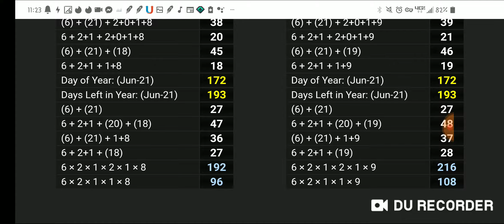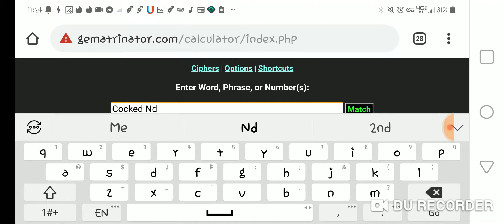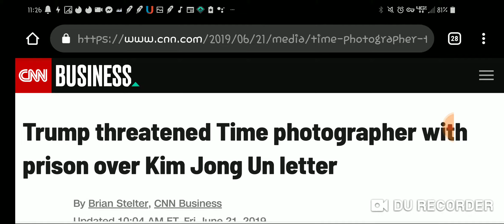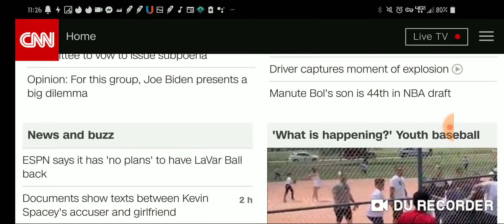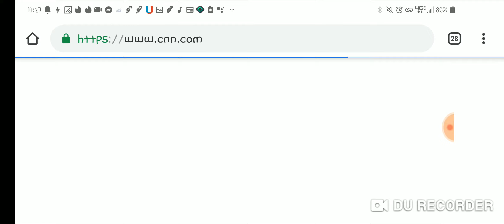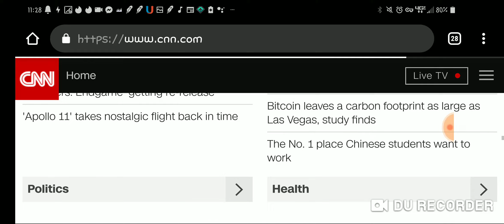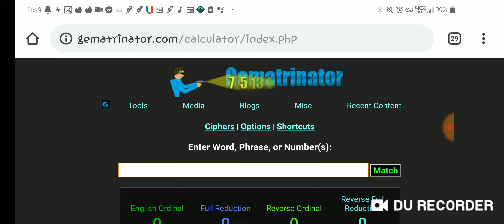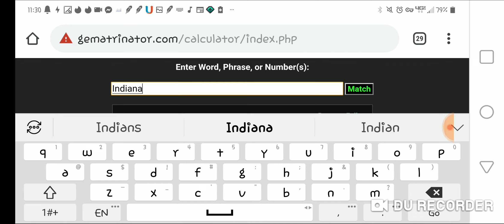Masonic Propaganda by the Number 44 | Kill, NBA Draft, Trump-Iran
This is fake news.